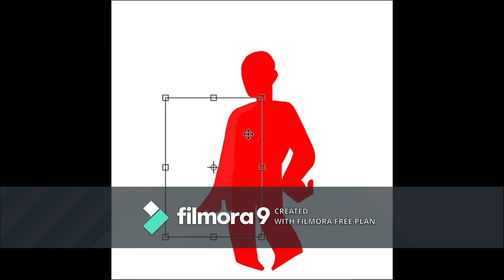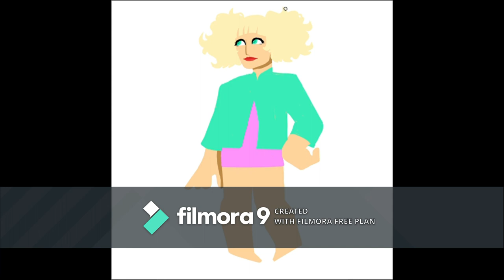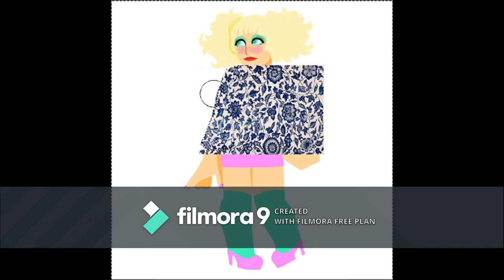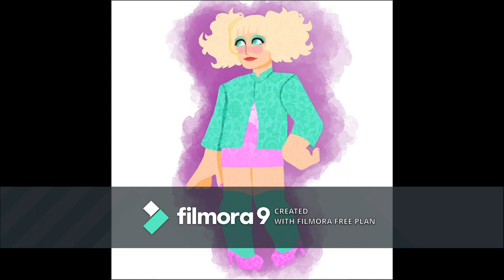Quick Warmup With Kevin Barnes Excellent Drag look!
Still saving up to remove those watermarks!
If you want it on a shirt check it out on my Redbubble